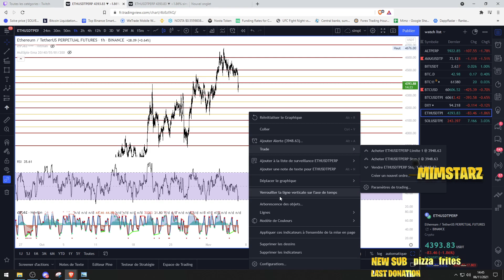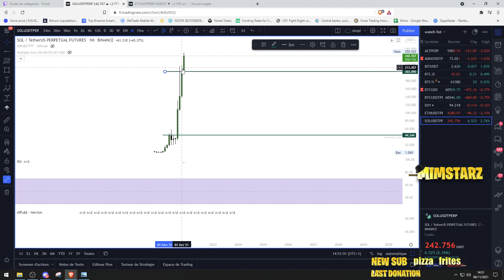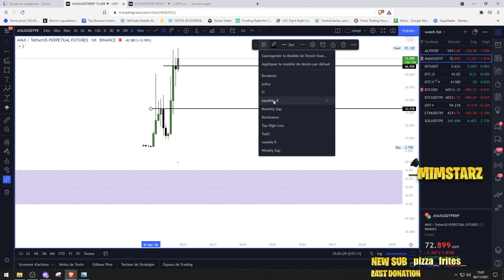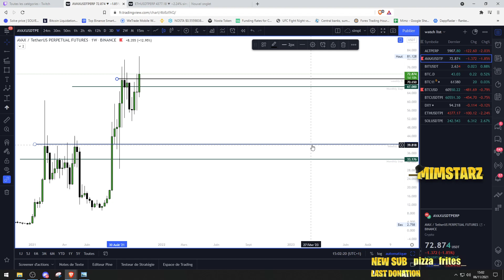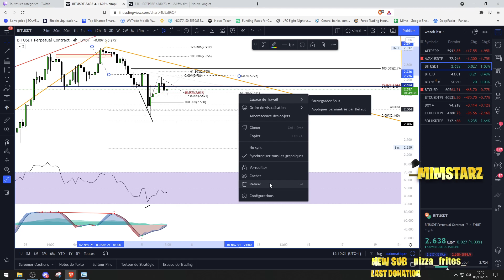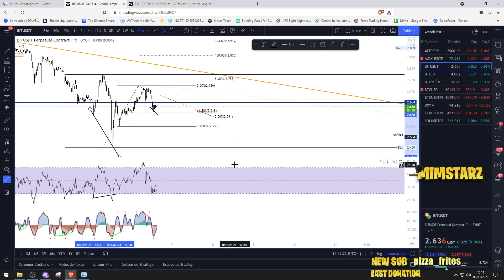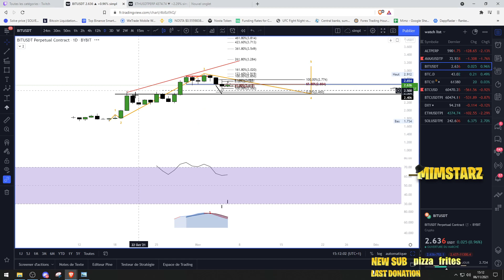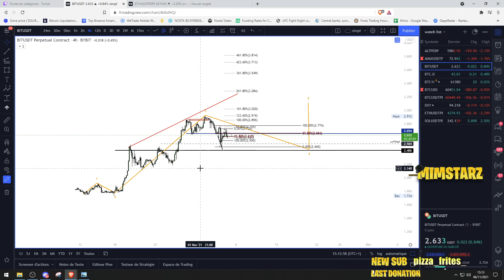WARNING : Analyse BTC ETH SOL AVAX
Chapitres:

0:00 BTC
4:48 ETH
10:35 SOL
20:10 AVAX

Une fois le premier dépôt fait(20$ mini ) , vous êtes éligible au giveaway toute les semaines sur ma chaine twitch pour gagner 50 token d'une valeur de 2.40$/unité ! GL a tous :)